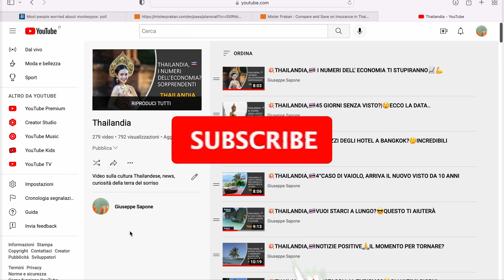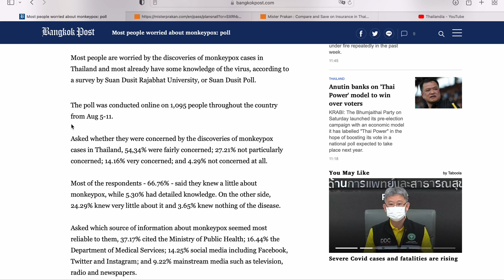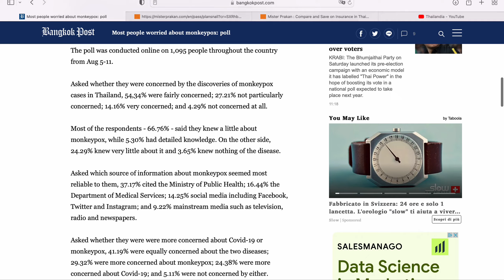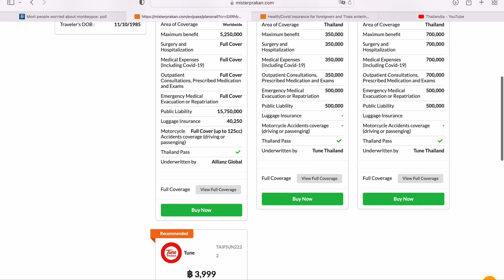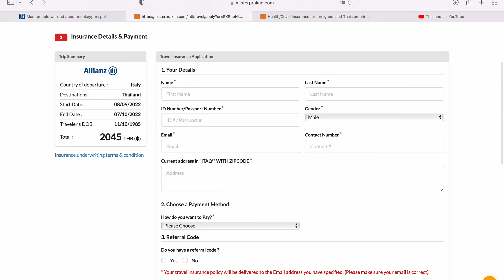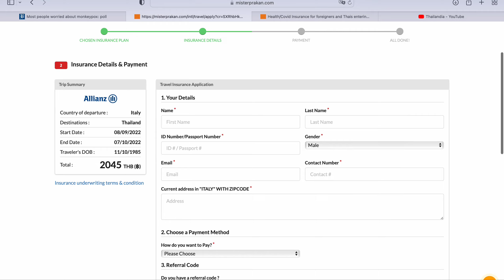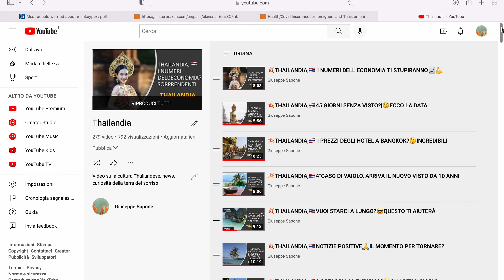💥THAILANDIA,🇹🇭QUALE ASSICURAZIONE HO COMPRATO?HO SCELTO..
Aggiornamenti sulla situazione in Thailandia.

Parliamo di Thailandia con tutti gli aggiornamenti